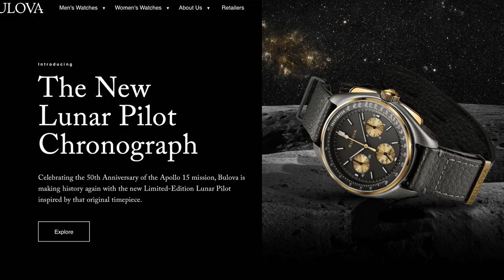Bulova Clocks C3542` դասական ոճի պատի կվարցային ժամացույց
Bulova Clocks C3542 դասական ոճի պատի կվարցային ժամացույցն աշխատում է երեք՝ երկու տեսակի մարտկոցներով, որոնք նախատեսված են՝ ժամացույցի գործառույթի, մեղեդիների և ճոճանակի համար։